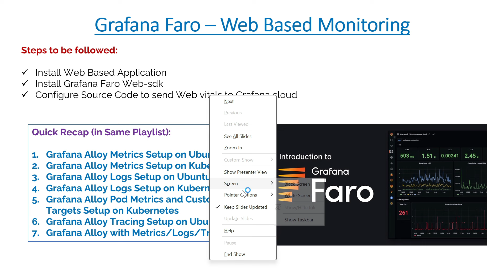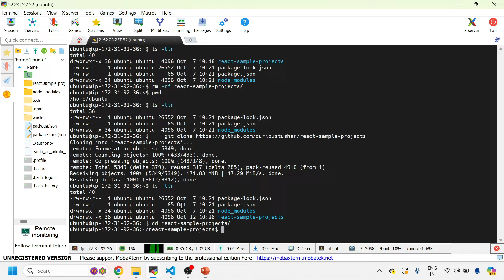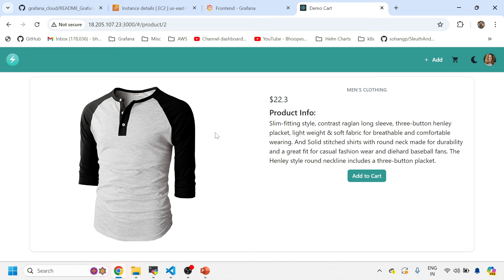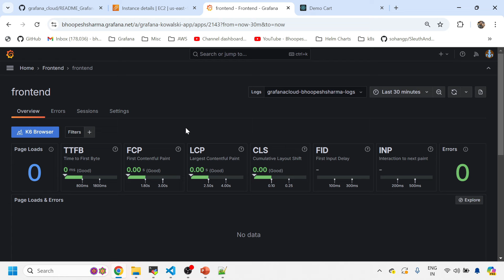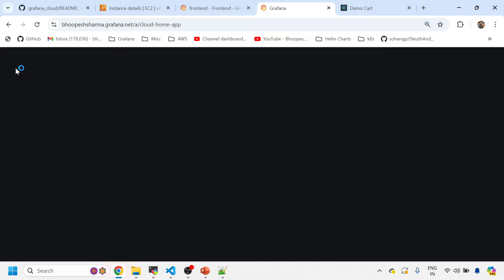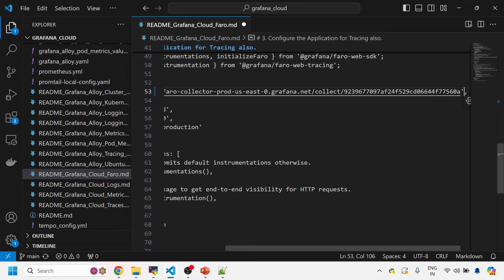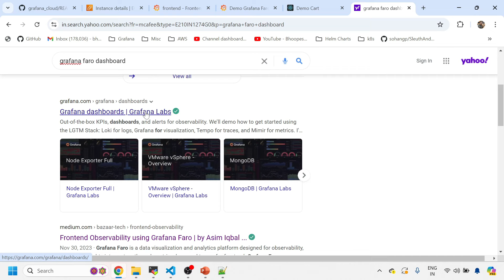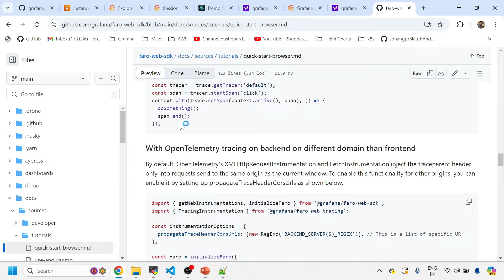Frontend Observability using Grafana Faro | Real User Monitoring by Grafana Faro | Faro Tutorial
00:00 - Overview of Grafana Faro and Quick Recap
02:00 -  Install React Based Web Based application
09:00 -  Configure React Based Web Based Application using Grafana Faro
15:00 - Configure Tracing and Web Vitals
19:00 - Validate applications Web Vitals
23:00 - Quick Summary and Wrap up